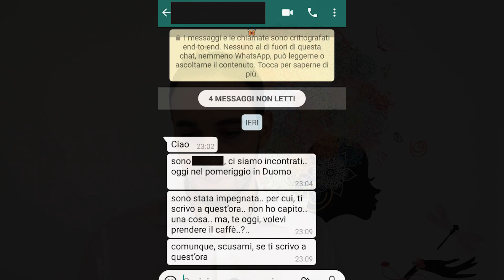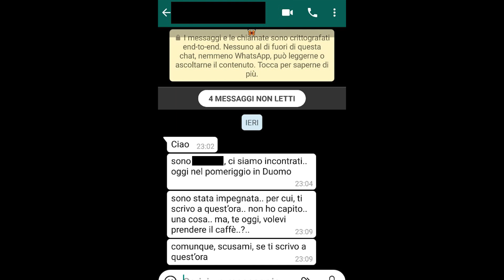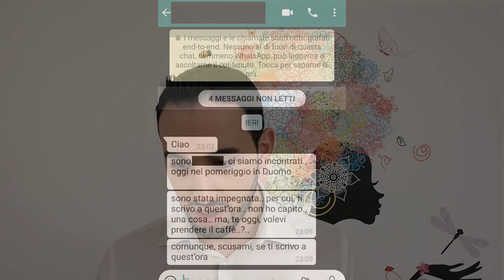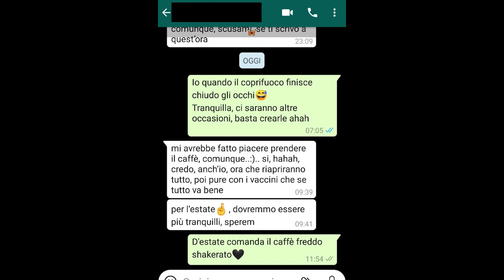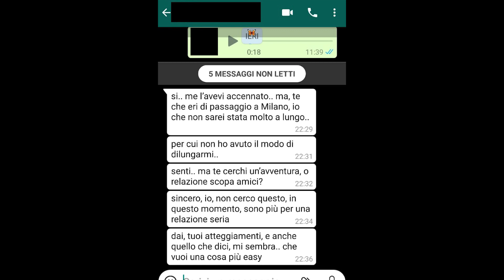Analisi chat sbagliata con una ragazza: Come capire le donne